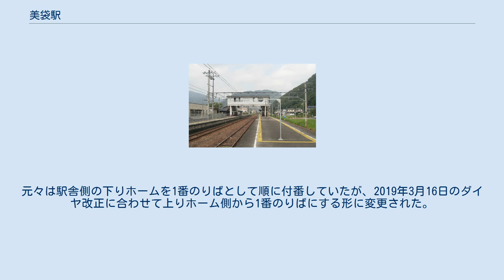美袋駅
美袋駅（みなぎえき）は、岡山県総社市美袋にある、西日本旅客鉄道（JR西日本）伯備線の駅で、旧昭和町の中心駅である。
難読駅名として知られている。
駅番号はJR-V10。
 構内（2007年8月1日） 単式ホーム1面1線と島式ホーム1面2線、合計2面3線のホームを持つ地上駅。
駅舎は単式ホームの1番のりば側にあり、島式ホームの2・3番のりば側へは跨線橋で連絡している。
風格ある古い木造瓦葺きの駅舎が特徴である。
 かつては簡易委託駅であったが、2007年（平成19年）に完全な無人駅となった。
現在は倉敷駅が管理している。
ICOCAチャージ機能付きの自動券売機および、簡易型の自動改札機が設置されている。
便所は新しく作り直され、男女別になっている。
 駅舎は2007年（平成19年）12月7日に登録有形文化財に登録されている。
駅舎は、伯備線倉敷 - 美袋間が開通した1925年（大正14年）に建てられた。
木造平屋（79平方メートル）でセメント瓦葺きの切妻屋根、外壁に木板を重ねた構造が特徴。
窓や入り口の建具をアルミサッシに変更した以外は、ほぼ建築当初の姿を保っている。
1985年（昭和60年）から総社市が管理。
 上り本線は1番のりば、下り本線は3番のりば。
2番のりばは上下共用の待避線（中線）であり、岡山方面行きで特急の通過待ちを行う列車が使用する。
元々は駅舎側の下りホームを1番のりばとして順に付番していたが、2019年3月16日のダイヤ改正に合わせて上りホーム側から1番のりばにする形に変更された。
 1日の平均乗車人員は以下の通りである。